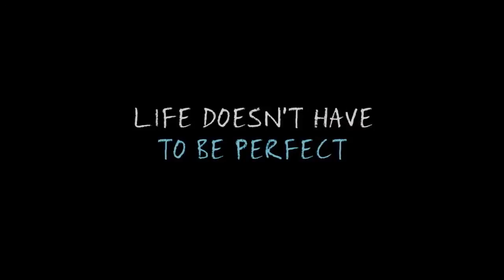The Fault in Our Stars Trailer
The Fault in Our Stars movie trailer for the film starring Shailene Woodley.